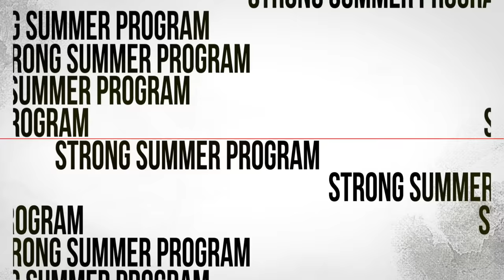🌶 40 Min NO REPEAT LEGS & GLUTES Workout With Dumbbells & Booty Band | STRONG SUMMER DAY 8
Welcome to Day 8 of the Strong Summer Program!  I am so proud of you for pushing through and continuing the program!  I know the workouts have been challenging, but you are stronger than you think!  Let's do this!  Today, we are doing an intense no repeat legs & glutes workout!

Although this is no repeat - this is not a regular no repeat... I thought we should turn up the heat here and do no repeat circuits.  Although no exercise is repeated, we are working in circuits of 5 exercises focused on the same type of exercise or muscle group - but with some variation.

Today, we are focusing on all the muscles in our glutes - gluteus maximus, gluteus medius, and gluteus minimus, plus our hamstrings, quads, and inner & outer thighs.

For this home lower body workout, I will be using the following equipment:
2 x 12 lbs [5.5 kg]
2 x 25 lbs [11.5 kg]
1 x HEAVY BOOTY BAND
STEP DECK / YOGA BLOCK / BOOK

We will perform this no repeat legs and glutes workout in the following format: 40 seconds work, 20 seconds rest.  We will finish the workout with a few booty band sets - make sure you control your speed and really push against the band for maximum effect.

Make sure your pelvis remains in neutral position for the workout (do not stick your butt out!).  For squats, please make sure your knees do not cave inwards.  For Romanian deadlifts (RDLs), please focus on keeping your back straight and your core engaged.  For all exercises, keep your core nice and tight throughout.

Please make sure you warm up first!  I recommend this video for a quick BRAND NEW 5 minute warmup:

Thank you for joining & hope you enjoyed this workout!

Please let me know if you have any questions in the comments below.
V

40 Min NO REPEAT LEGS & GLUTES Workout with Dumbbells & Booty Band | STRONG SUMMER 8 Workout Details:
00:00 Intro

01:55 REVERSE LUNGE CIRCUIT
ALT REVERSE LUNGE
CLEAN & REVERSE LUNGE - RIGHT
CLEAN & REVERSE LUNGE - LEFT
DEFICIT REVERSE LUNGE - RIGHT
DEFICIT REVERSE LUNGE - LEFT

06:33 HEELS ELEVATED SQUAT CIRCUIT
ELEVATED GOBLET SQUAT
ELEVATED SUITCASE SQUAT
ELEVATED SUMO GOBLET
ELEVATED STRADDLE SUMO
ELEVATED NARROW GOBLET

11:33 HAMSTRING EXTENSION CIRCUIT
ROMANIAN DEADLIFT (RDL)
STAGGERED RDL - RIGHT
STAGGERED RDL - LEFT
GOOD MORNING
SUITCASE RDL

16:34 LATERAL MOVEMENT CIRCUIT
LATERAL LUNGE - RIGHT
LATERAL LUNGE - LEFT
LATERAL LUNGE SIDE TO SIDE
COSSACK SQUAT - RIGHT
COSSACK SQUAT - LEFT

21:39 CURTSY CIRCUIT
ALT CURTSY LUNGE
CURTSY LUNGE PULSE - RIGHT
CURTSY LUNGE PULSE - LEFT
DEFICIT CURTSY LUNGE - RIGHT
DEFICIT CURTSY LUNGE - LEFT

26:40 SQUAT CIRCUIT
SUITCASE SQUAT
STAGGERED SQUAT - RIGHT
STAGGERED SQUAT - LEFT
SPLIT SQUAT - RIGHT
SPLIT SQUAT - LEFT

31:40 GLUTE CONTRACTION CIRCUIT
BRIDGE (STEP OPTIONAL)
BRIDGE - RIGHT
BRIDGE - LEFT
DONKEY KICKS - RIGHT
DONKEY KICKS - LEFT

36:41 BAND BURNOUT CIRCUIT
REVERSE LUNGE & CURTSY LUNGE - RIGHT
REVERSE LUNGE & CURTSY LUNGE - LEFT
SUMO SQUAT PULSE
FIRE HYDRANT - RIGHT
FIRE HYDRANT - LEFT
CLAMSHELL - RIGHT
CLAMSHELL - LEFT

43:49 ON-SCREEN: COOLDOWN